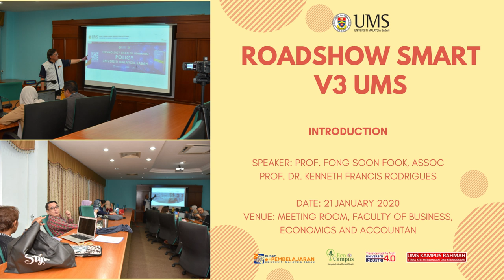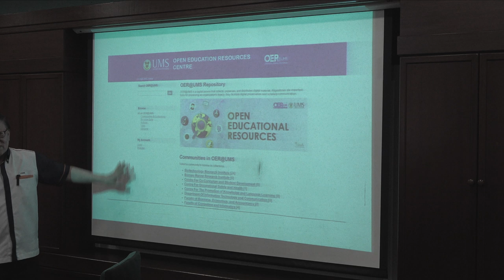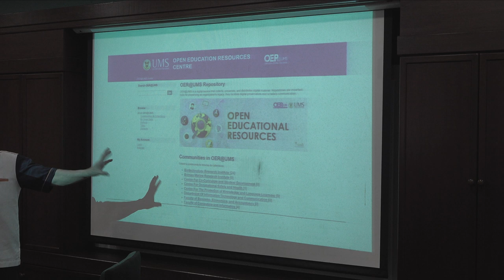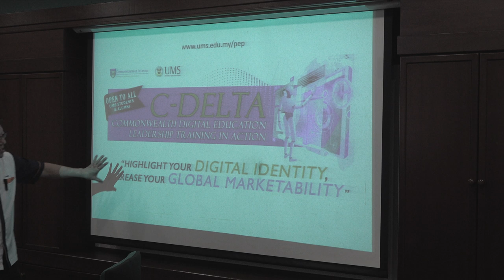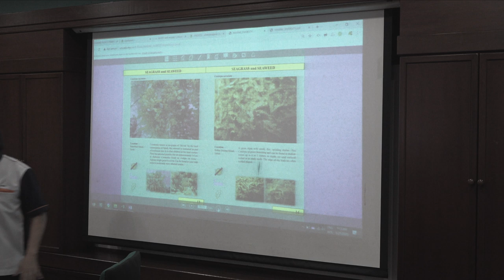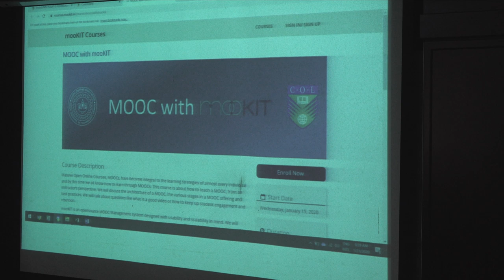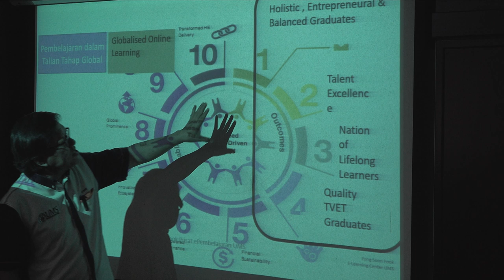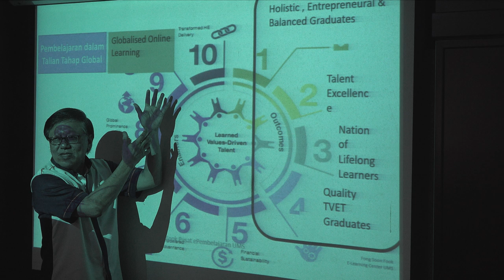INTRODUCTION TO SMART V3 UMS, FPEP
SPEAKER: PROF. FONG SOON FOOK, ASSOC PROF. DR. KENNETH FRANCIS RODRIGUES
VENUE: FACULTY OF BUSINESS, ECONOMICS AND ACCOUNTANT
LINK:-